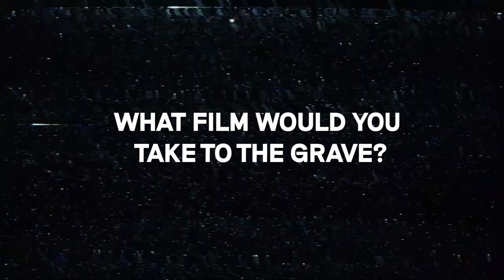LOLA's Stefanie Martini reveals her BIFA Confessions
We sat down with LOLA's Stefanie Martini to find out about her film confessions.

LOLA is out in cinemas today. Head to watch.bifa.film/movie/l-o-l-a to find a screening near you. 🔗